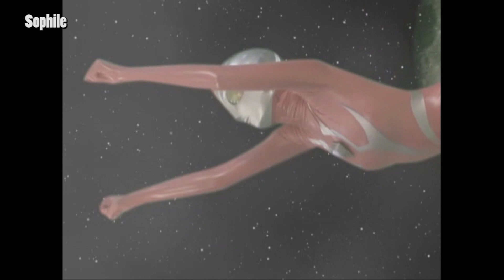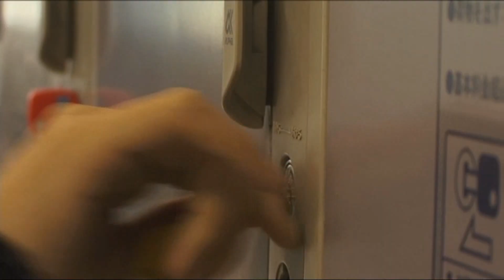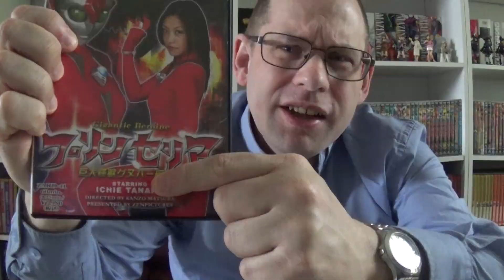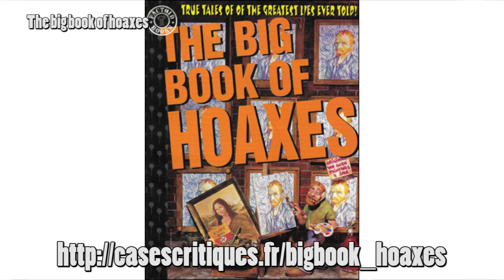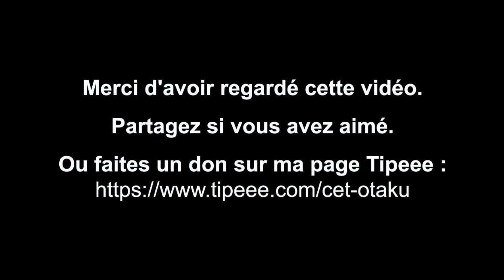Cet otaku s'attaque à : Gigantic heroine Princellia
Cet otaku s'attaque à Princellia, une étudiante promue contre son gré au rang de version féminine d'Ultraman chargée de défendre la Terre contre un T-rex macrocéphale à quatre yeux et un serpent à plumes.